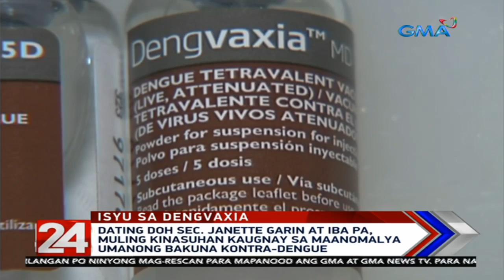24 Oras: Dating DOH Sec. Janette Garin at iba pa, muling kinasuhan...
Dating DOH Sec. Janette Garin at iba pa, muling kinasuhan kaugnay sa maanomalya umanong bakuna kontra-dengue

24 Oras is GMA Network’s flagship newscast, anchored by Mike Enriquez, Mel Tiangco and Vicky Morales. It airs on GMA-7 Mondays to Fridays at 6:30 PM (PHL Time) and on weekends at 5:30 PM.